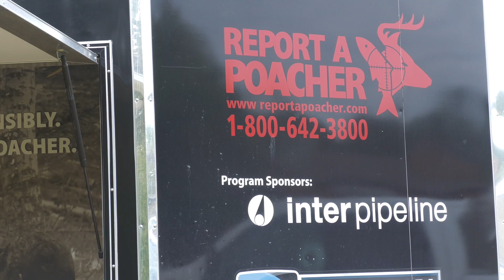Tune up time for hunting season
Since 2014 the Alberta Conservation Association has been hosting the Waterfowl Warmup event out at the Beaver Hill Sporting Clay facility east of Edmonton. Registration for the August 18 event is now open. In this video, I take a closer look at what the Waterfowl Warmup is all about.